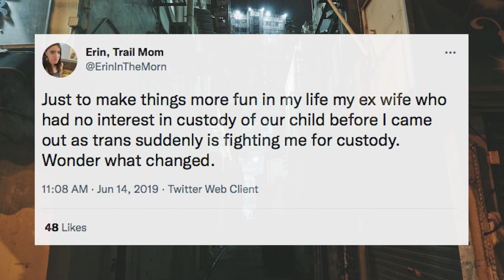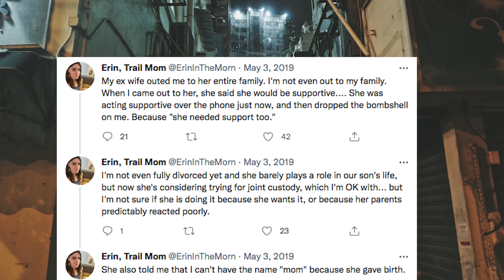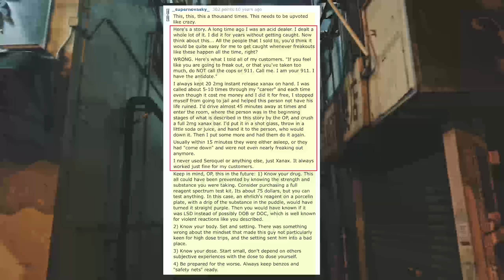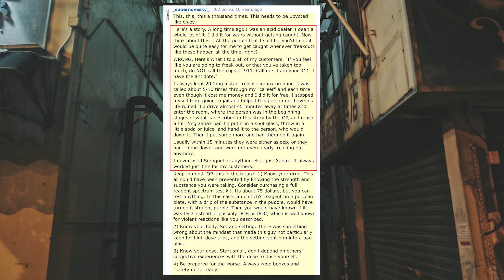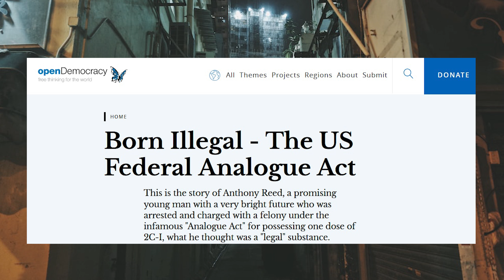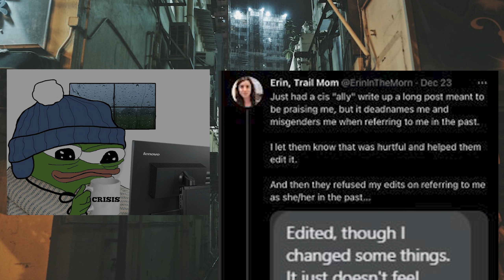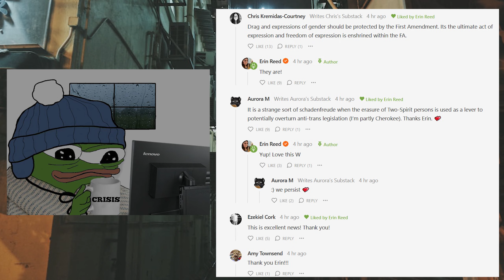Erin Reed: The Worst of Trans Activism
Clips & information sourced from Kiwifarms.